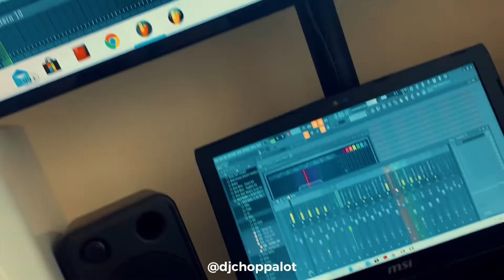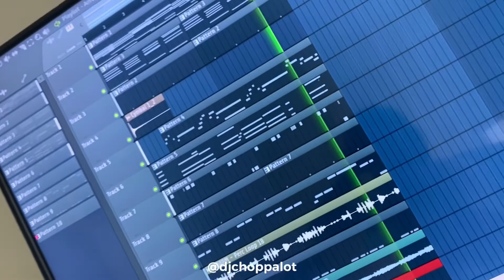Making a R&B Beat